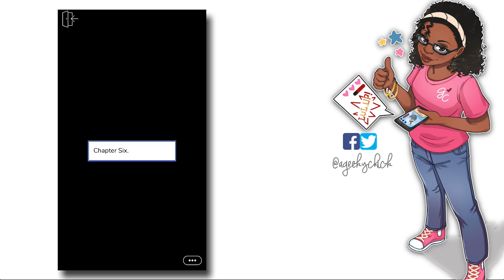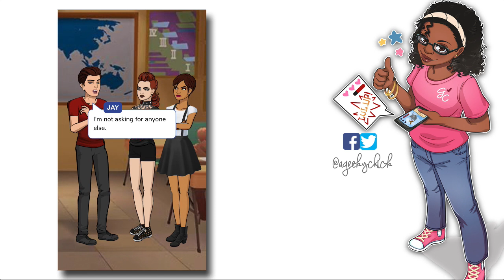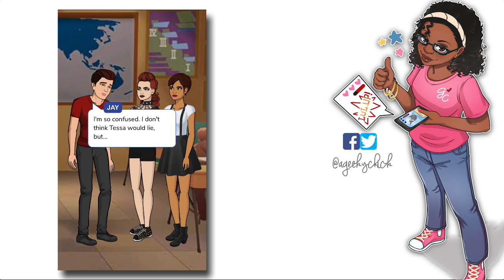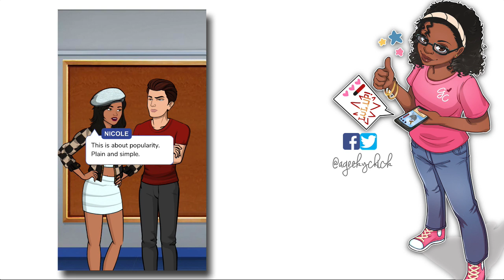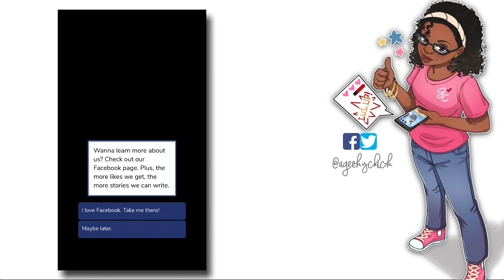Tessa and Cole Kiss In Jail? - Let's Play Episode Bad Boy's Girl Episode 6 - diamond choice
Tess and Cole make out in a jail cell? Let's Play Episode Bad Boy's Girl Episode 6 - diamond choice
Episode Choose Your Story Game - Bad Boy's Girl All Diamond Gem Choices. Tessa's had a crush on Jay Stone for years. But when his half-brother Cole Stone comes back to town, everything changes.

Get free gems, iTunes and Google play gift cards by using FreeMyApps.
Or

1. on iOS
2. Search "AppNana" on Google Play Store
3. Sign Up!
4. Download Apps to get Nanas for Giftcards!
5. Earn 15k points and Use code "s26197168" for free nanas!
6. Redeem Your Free Giftcard!!